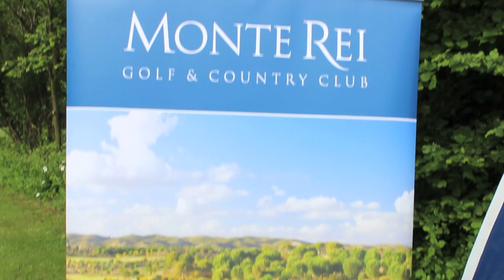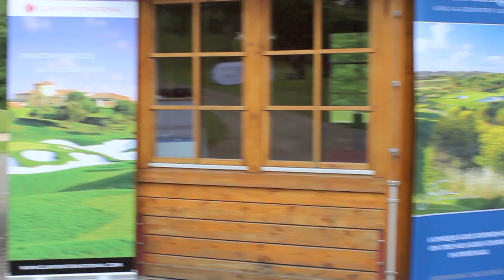Golf Event | Golfclub Grevenmühle - Monte Rei - Kö-Golf-Trophy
Am 28. Mai startet Monte Rei gemeinsam mit Clavis International in die Golfsaison. Bei der Kö-Golf-Trophy spielen begeistere Golfer um einen ganz besonderen Preis: Eine Reise in das einzigartige Resort in der Algarve: Monte Rei. Ein Abend in geselliger Runde lässt den sportlichen Tag ausklingen.